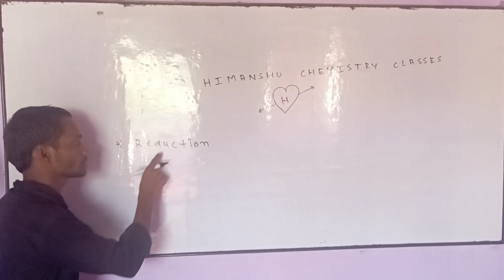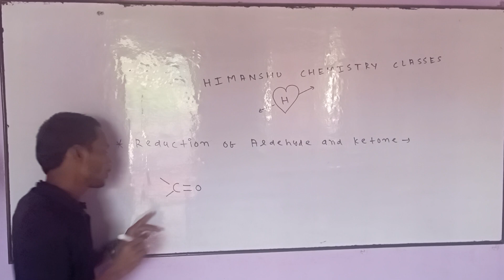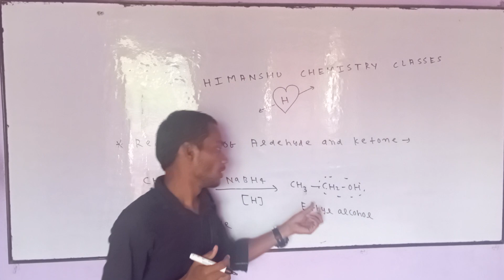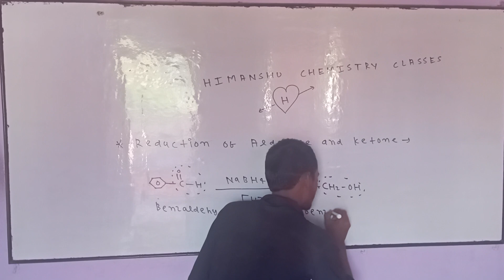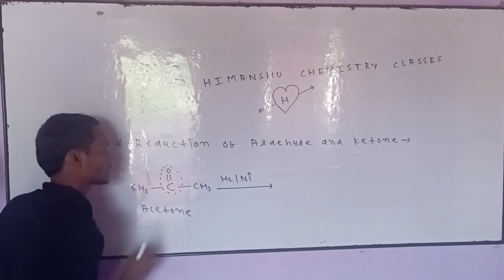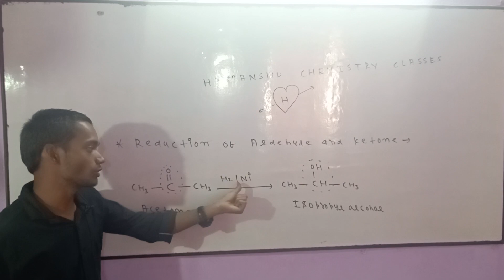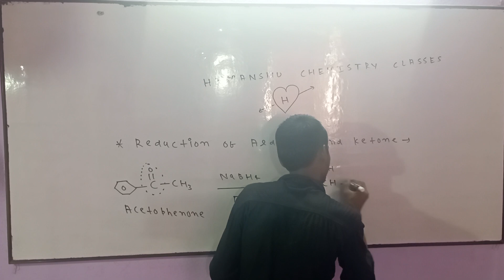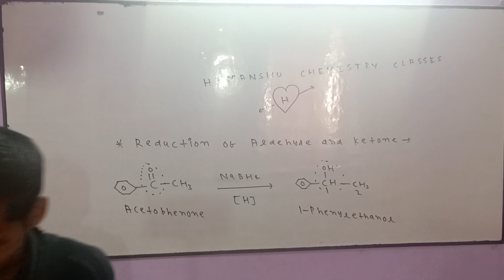REDUCTION OF ALDEHYDE AND KETONE CHEMISTRY CLASS 12//JAC BOARD IMPORTANT QUESTION🇮🇳//NEET EXAM🇮🇳